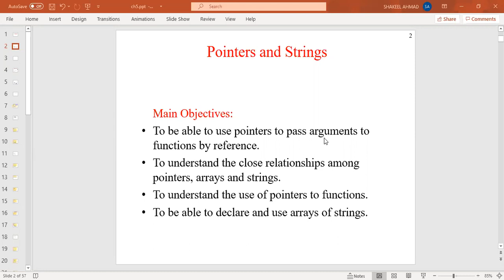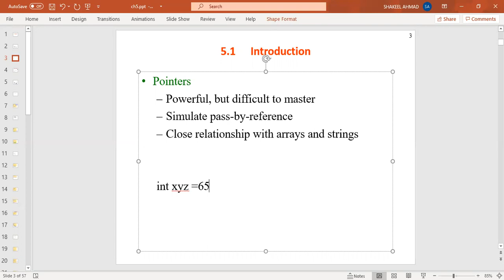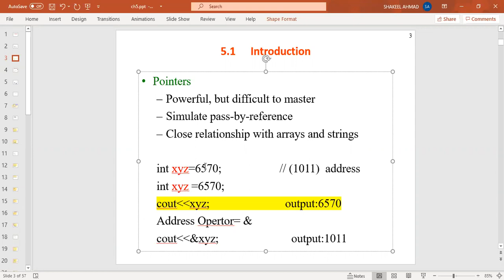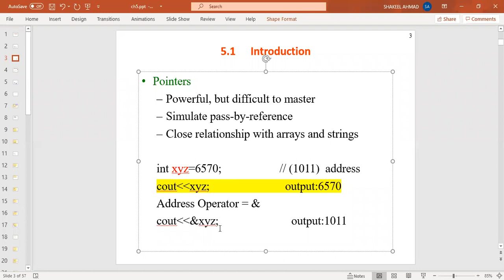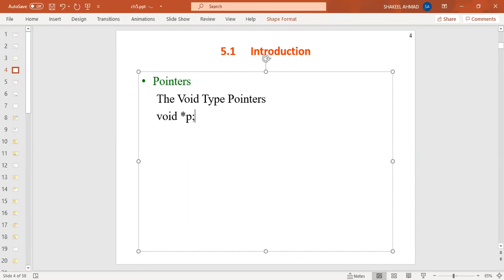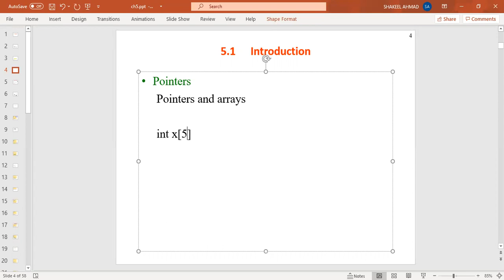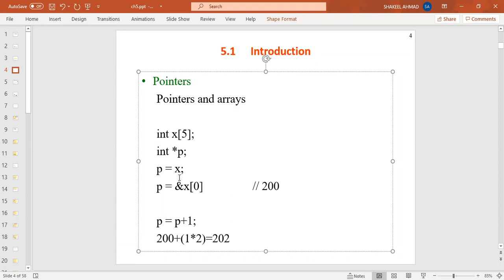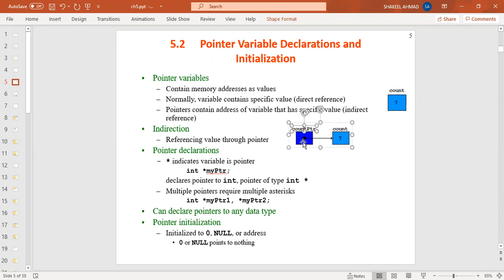Pointers 1/5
C++ | Pointers